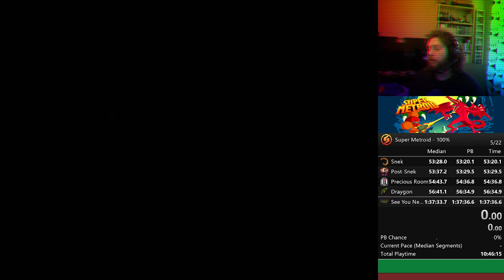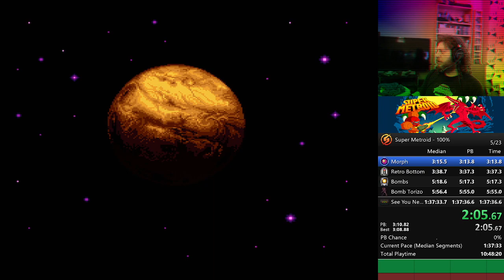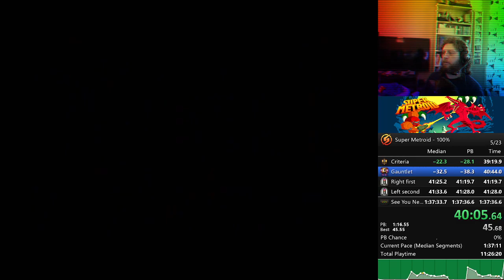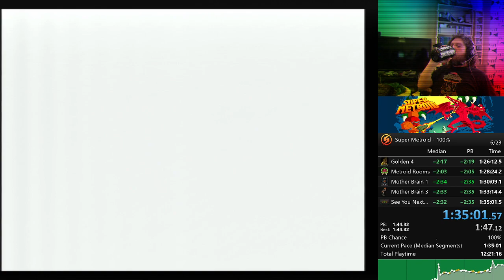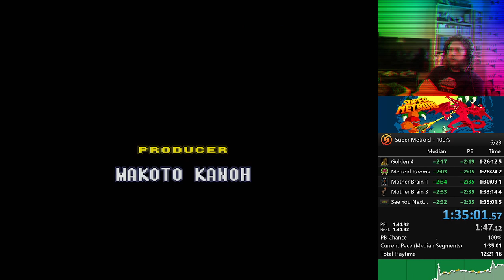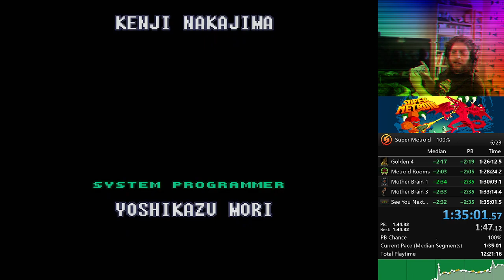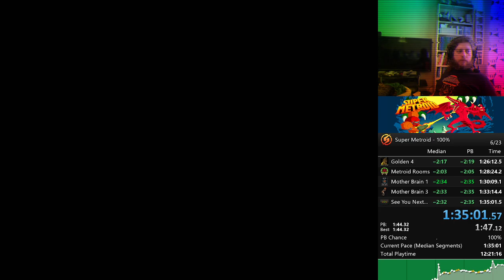Super Metroid 100% in 1:35:01